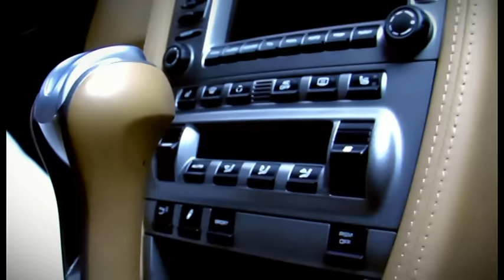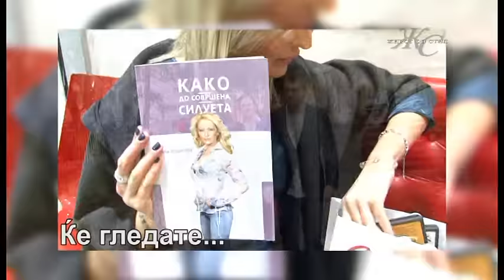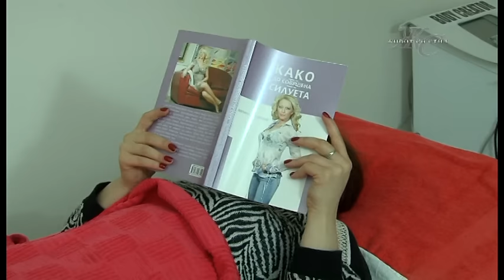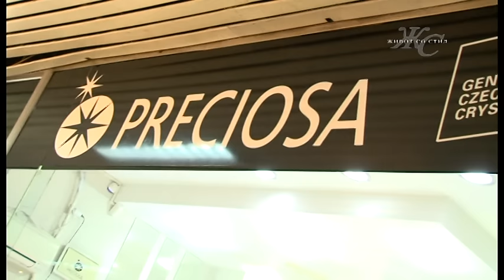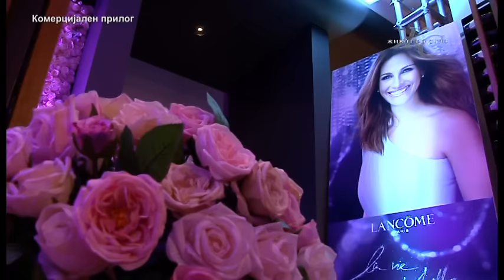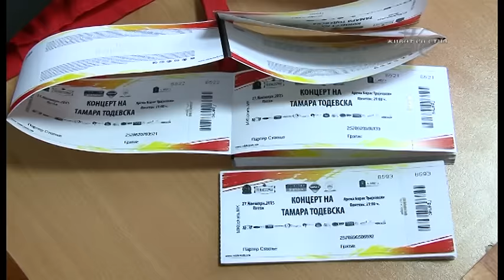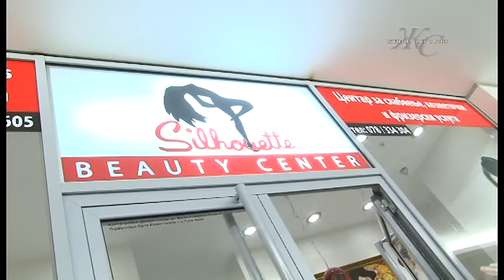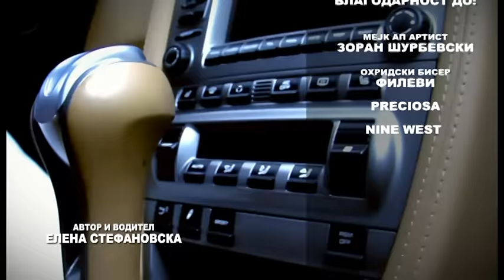Zivot so stil - Melina Mileski 22.11.2015